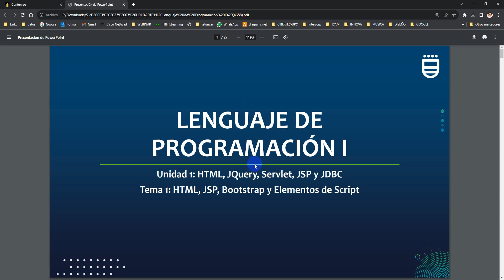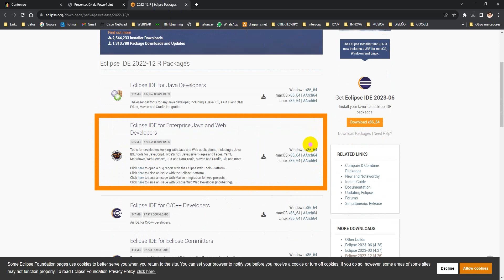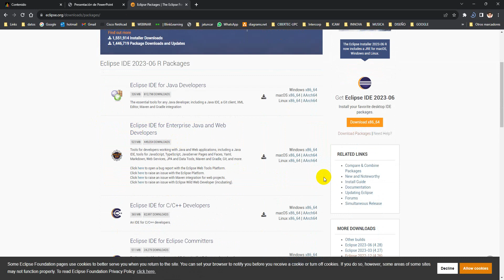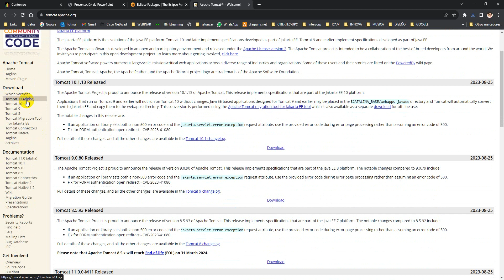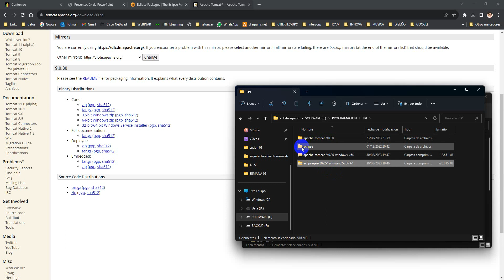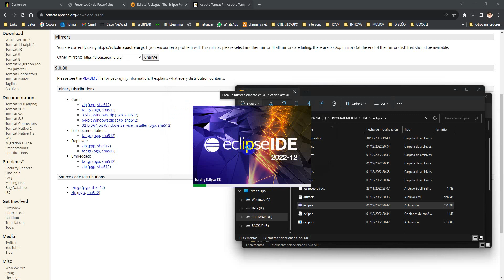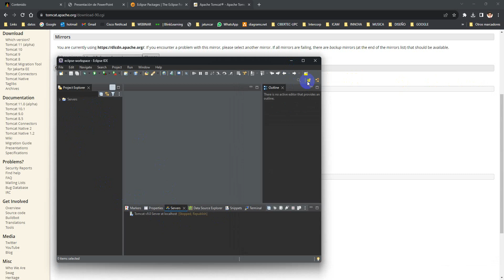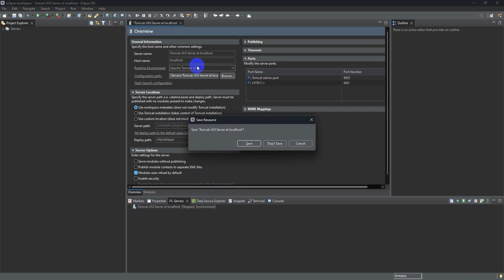LPI Configuración del entorno de trabajo